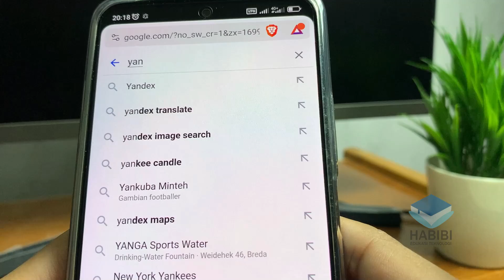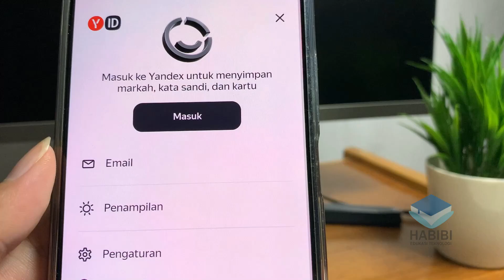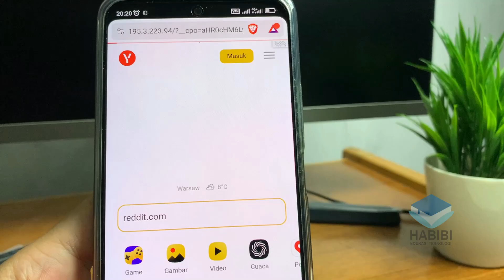Tips Mengatasi Yandex Muncul Pencarian Aman Aktif Pada Browser Brave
selamat datang kembali dichannel Habibi edukasi teknologi, kali ini saya akan memberikan Mengatasi Muncul Pencarian Aman Aktif Yandex pada browser brave di HP Android. Dimana untuk masalah  muncul Pencarian Aman Aktif" Tidak Ada Hasil Pencarian karena baik browser dan yandex sedang dalam mode aman sehingga untuk mengakses konten yg tidak aman diaktifkan mode nya. untuk itu kita harus mengubah mode terlebih dahulu. Untuk selengkapnya bisa mengukuti di dalam video. Dan jika ingin bertanya silahkan komentar dibawah.

Record : iPhone Xr | Redmi Note 12
Editing Video : Wondershare Filmora x
Editing Thumbnail : Adobe Photoshop CC 2017